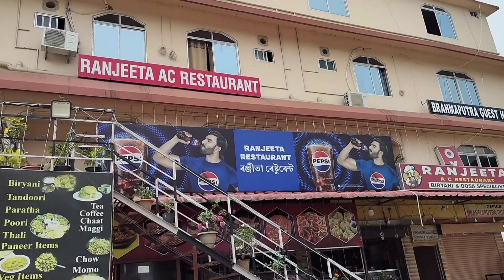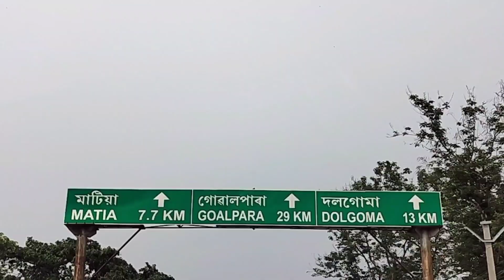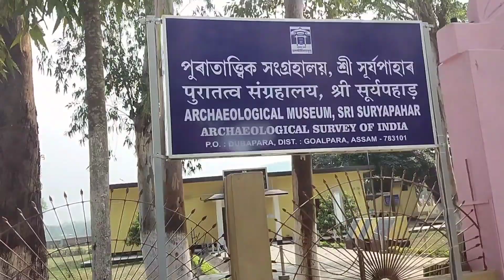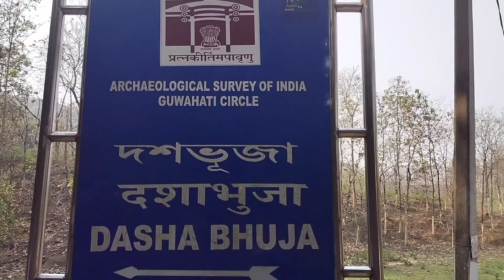একটা কম এক লাখ শিবলিঙ্গ || ২০০০ বছর পৌরাণিক সূর্য পাহাড় || 2nd Kashi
amar shathe jetai ghote jototuku shambhob apnader shathe share kore thaki 🙏🏻